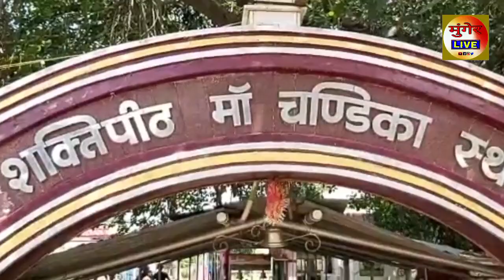मुंगेर के प्रसिद्ध 52 शक्तिपीठों में से एक चंडिका स्थान में घुसा बाढ़ का पानी